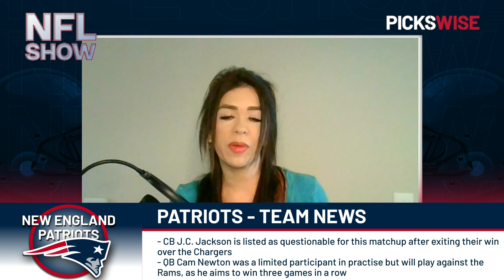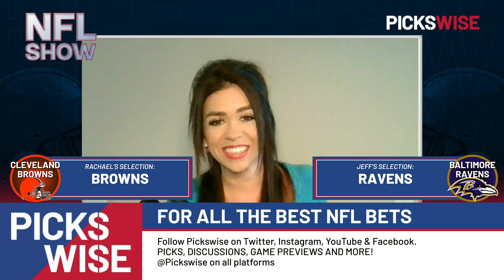WEEK 14 NFL PICKS AND PREDICTIONS AGAINST THE SPREAD | NFL BETTING ODDS, BEST BETS + UNDERDOG PICKS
Week 14 of the NFL regular season is here and we're back with another episode of the Pickswise NFL Show! 🏈

👀 Our usual hosts Rachael Van Oranje and Jeff Reinebold are joined by Devin Breaux who talks about his incredible story from college where he almost died on the field. Delvin also talks Sunday Night Football with Jeff Reinebold as they give their picks for the Pittsburgh Steelers vs. Buffalo Bills.

OJ  and Jeff talk you through the biggest games ahead of Week 14 in the NFL regular season, providing insight and their NFL betting picks along the way.

Includes individual NFL betting picks for Kansas City Chefs @ Miami Dolphins (-7.5) 🏟

They also discuss the Thursday Night matchup between New England Patriots vs. Los Angeles Rams (-5.5), giving us their ATS picks and O/U NFL picks.

Picks include MNF Baltimore Ravens vs. Cleveland Browns in what is set to be a big matchup in the AFC North.

🐶 Alongside the individual NFL betting picks, they guys give us their NFL underdog of the week, a team that are underdogs and who they think will cover against the spread this week!

OJ and Jeff are in great form with their dogs, with Jeff 9-4 on the season and OJ 7-6.

OJ and Jeff also give us each an NFL selection to build their Pickswise Parlay for this week. Can they land another NFL Parlay?

Along with the NFL preview for the biggest games and their parlay, the guys choose their lock of the week!

2020 NFL Week 14 Schedule:
*All game times are listed as ET.

New England Patriots at Los Angeles Rams , 8:20 p.m. on Fox/NFL Network

Houston Texans at Chicago Bears,  1:00 p.m. on CBS

Dallas Cowboys at Cincinnati Bengals, 1:00 p.m. on Fox

Kansas City Chiefs at Miami Dolphins, 1:00 p.m. on CBS

Arizona Cardinals at New York Giants, 1:00 p.m. on Fox

Minnesota Vikings at Tampa Bay Buccaneers, 1:00 p.m. on Fox

Denver Broncos at Carolina Panthers, 1:00 p.m. on CBS

Tennessee Titans at Jacksonville Jaguars, 1:00 p.m. on CBS

Indianapolis Colts at Las Vegas Raiders, 4:05 p.m. on CBS

New York Jets at Seattle Seahawks, 4:05 p.m. on CBS

Green Bay Packers at Detroit Lions, 4:25 p.m. on Fox

New Orleans Saints at Philadelphia Eagles, 4:25 p.m. on Fox

Atlanta Falcons at Los Angeles Chargers, 4:25 p.m. on Fox

The Washington Football Team at San Francisco 49ers, 4:25 p.m. on Fox

Pittsburgh Steelers at Buffalo Bills, 8:20 p.m. on NBC

Monday, December 14

Baltimore Ravens at Cleveland Browns, 8:15 p.m. on ESPN